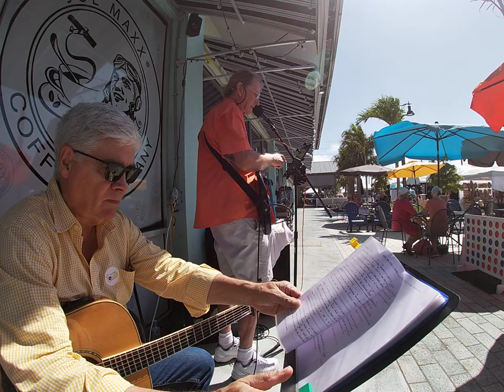Craig Manning, John Munn at Joe Maxx 032523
Craig Manning and John Munn
Joe Maxx Coffee Fine Arts Fest March 25, 2023
Craig Manning Guitar, John Munn Vocals and Bass
Get Back, Get Ready, Don't Get Me Started, Fast As You